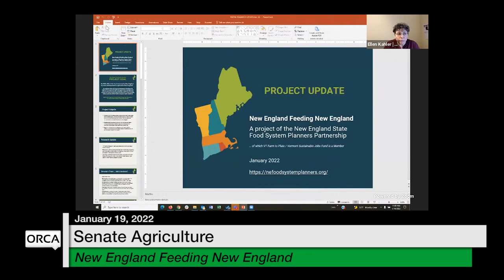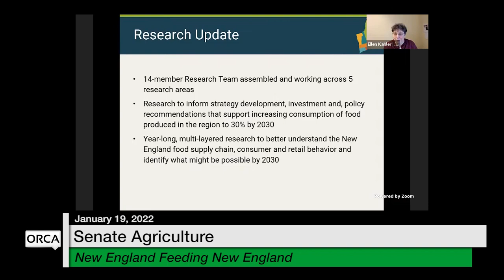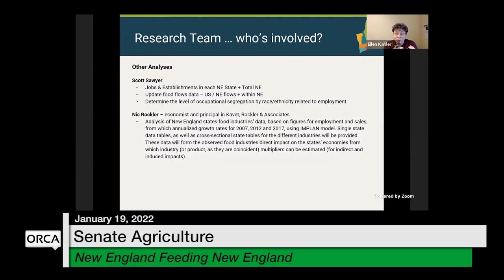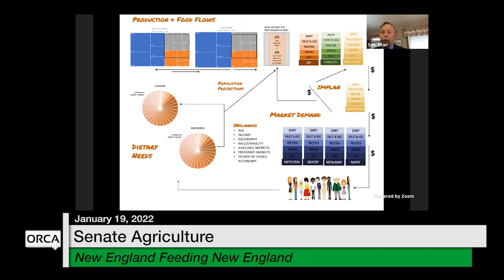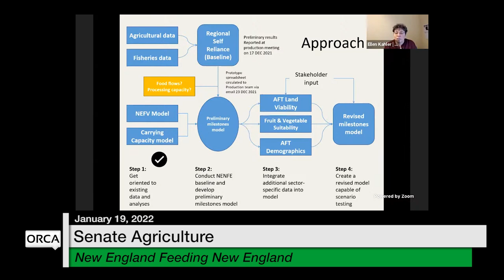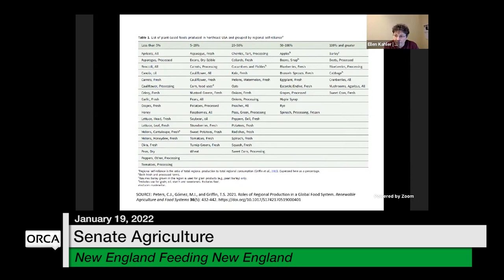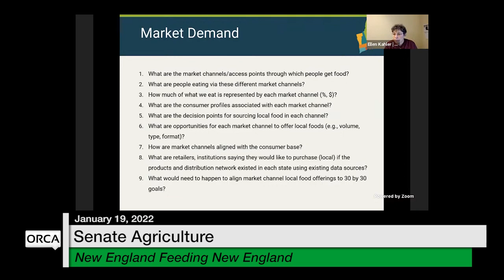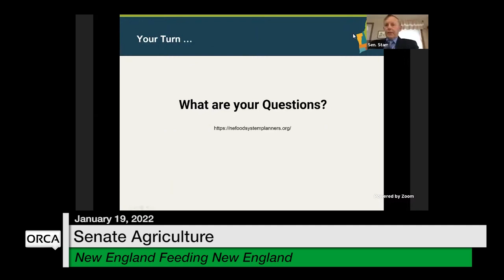Vermont State House - School Nutrition, New England Feeding New England 1/19/2022